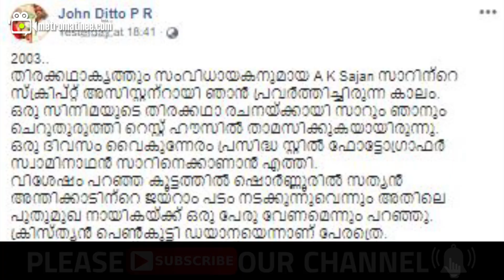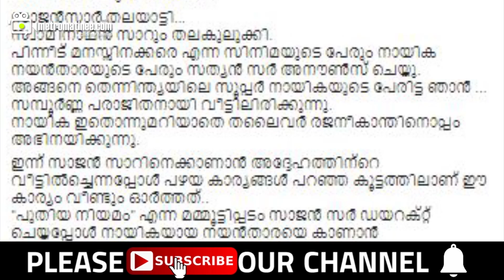Sathyan Anthikad : ഡിറ്റോയുടെ വാക്കുളെ നിഷേധിച്ച് സംവിധായകൻ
ഡിറ്റോയുടെ വാക്കുളെ നിഷേധിച്ച് സംവിധായകൻ